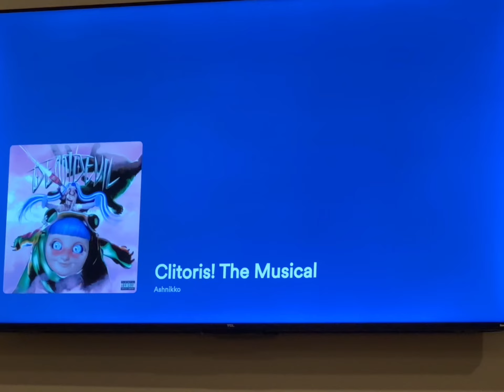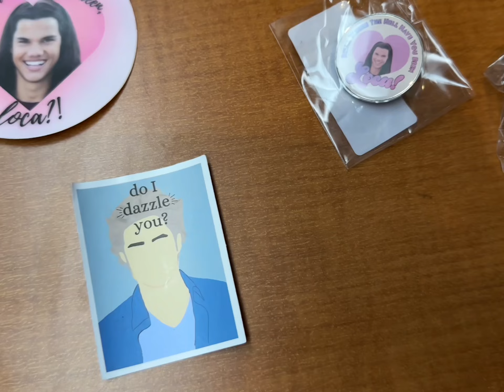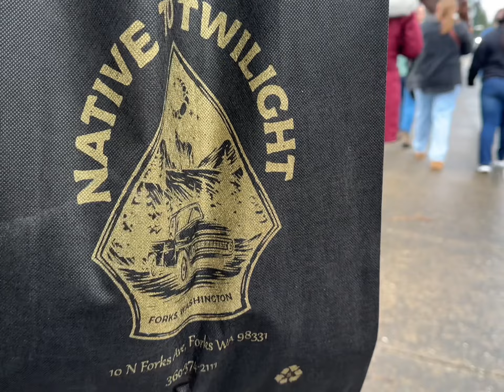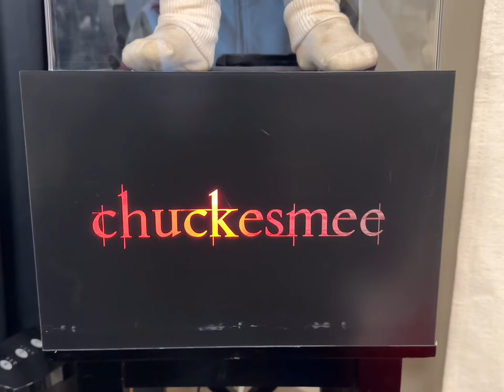ASMR | Weekend trip to Forks, WA 🧛🏻🩸❤️‍🔥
My girlfriends and I spent Twilight themed weekend in Forks, Washington. Are you Team Edward or Team Jacob?